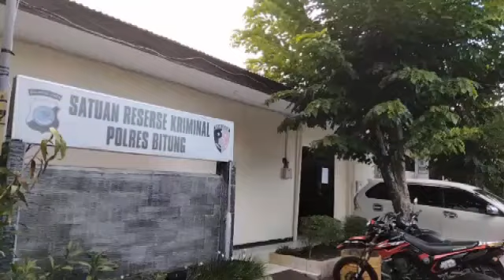TIGA PEMUDA PELAKU TAWURAN DI TANGKAP POLISI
PELAKU TAWURAN DI KAMPUNG NABATI KELURAHAN BITUNG BARAT DI TANGKAP POLISI. DIDUGA SEBAGAI PELAKU UTAMA TAWURAN ADALAH TIGA PEMUDA DARI SEBELAS PEMUDA YANG IKUT DALAM AKSI TAWURAN.
POLISI TELAH MENGAMANKAN TIGA PELAKU UTAMA DAN JUGA MEMERIKSA SEBELAS PEMUDA LAINNYA. SAAT DI GELEDAH PETUGAS PELAKU MEMBAWA SENJATA TAJAM BERUPA ANAK PANAH DAN PELONTAR DAN JUGA SEBILAH PISAU. KINI PELAKU MENJALANI PEMERIKSAAN DI RUANG PENYIDIK RESKRIM BITUNG.